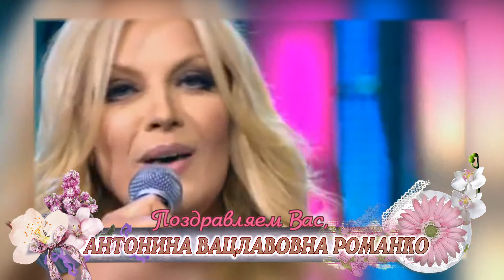С днем рождения вас, Антонина Вацлавовна Романко!